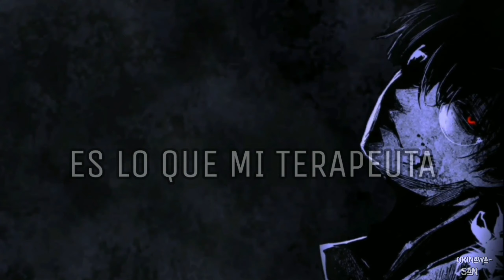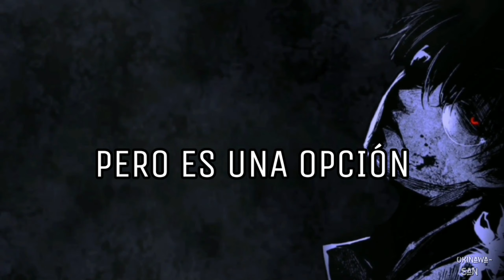Jake Daniels - The Show (Dark Version)「Sub Español」(Lyrics)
💽 Canción: Jake Daniels - The Show (Dark Version)

📷 Imagen:
⇨ Anime: Tokio Ghoul
⇨ Personaje: Kaneki - Ken
⇨ Artista: ???
⇨ Descargalo:
📝 Letra/Lyrics:
[Verse 1]
Another day,
(Feelin like no one really knows me)
It’s okay,
(At least I’m used to being lonely)
Flip the page,
(Keep reading all my favorite stories)
Cause they take away,
(All of my demons that control me)

[Pre-Chorus 1]
All of these monsters in my head
(Ahhhhh)
Tellin me that I’m better dead
(Ahhhhh)
Maybe I’ll try and take some meds
(Ahhhhh)
That’s what my therapist suggests

(Tell us your problems)
We already know
(The perfect outcome)
Then we’ll send you home
(With something toxic)
Don’t know if it goes
(But it’s an option)
Welcome to the show
We already know
(The perfect outcome)

[Verse 2]
Burdens on my brain,
Keep me feeling so insane,
While I’m walking through the halls,
Feel like everyone is fake,
But their eyes on me (I wonder what they really think)
Maybe that I’m weak
(Or maybe I should see a shrink)

[Bridge/Chorus]
We already know
(The perfect outcome)

[Outro/Chorus]
We already know
(The perfect outcome)

This is only trimmed for entertainment."

If you are the producer or owner of this song or art and you want it to be removed, then let me know and send me a pm  and I will remove it.

Jake Daniels - The Show (Dark Version) subtitulado al español